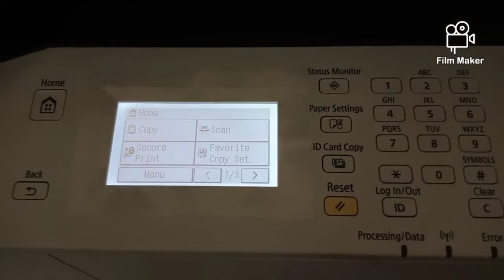how to maximize drum unit of canon ir 2006n (Removing waste toner)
this is how to maximize the life of your photo drum unit by simply removing the waste toner collected in the waste tank of the drum unit.